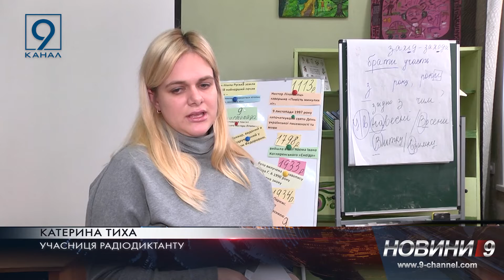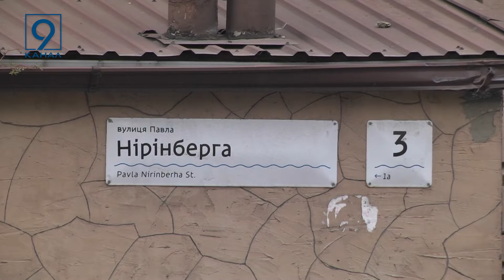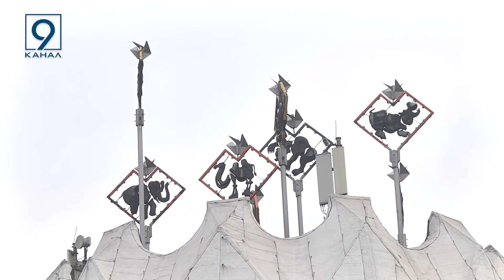Повний випуск новин 9 каналу 9 листопада 2022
Ситуація на фронті та мапа бойових дій на ранок 9-го листопада 2022 року за даними ГенШтабу ЗСУ.

  Три удари безпілотників-камікадзе – ворог вночі атакував Дніпро.

  Дніпро прихистив більше 180 тисяч переселенців. Як місто допомагає ВПО.

  День української писемності та мови. Як пройшов у Дніпрі щорічний радіодиктант?

  На Дніпропетровщині людей з інвалідністю та  літнього літніх людей вивозять з гарячих точок області – до санаторіїв Західної України.

  Більшовик чи знаковий архітектор Дніпра? Історія перейменування вулиці Дніпра.